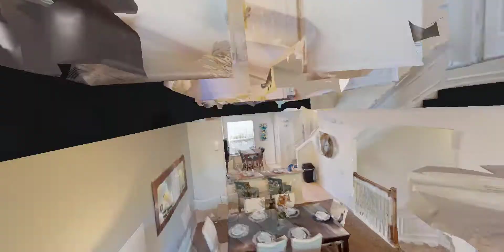Perfleek #51778 - 5050 Tideview Circle #77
Spend your next Orlando vacation in this beautiful and newly updated 3BD/3.5BA town home located in the Vista Cay Resort! With accommodations for 8, this town home offers your family plenty of space and comfort!

In the fully equipped kitchen, you'll find everything you need to cook up your family's favorite home cooked meals! The dining table offers seating for 6 and with seating for 2 at the breakfast bar, you and your family can enjoy these delicious meals together!

The cozy living room offers the perfect place for everyone to gather and watch their favorite TV shows on those days you feel like staying in!

On the first floor, you'll find a queen size bed with a large en-suite bathroom with a walk-in shower as well as a full size washer and dryer allowing you to pack light for this vacation!

On the 3rd floor you'll find a spacious master bedroom with a king size bed as well as an en-suite bathroom with his and hers sinks! Just across the hall is the full bedroom which offers 2 full size beds and it's own en-suite bathroom as well!

Vista Cay Resort is right next door to the Orange County Convention Center, and less than 15 minutes away from all major theme parks, including SeaWorld, Universal Studios and Walt Disney World.